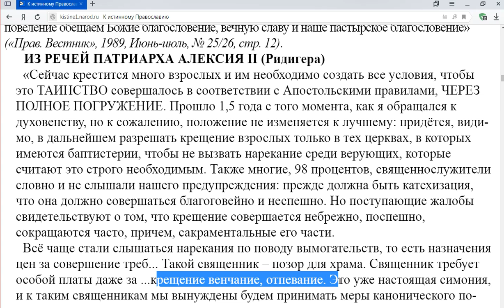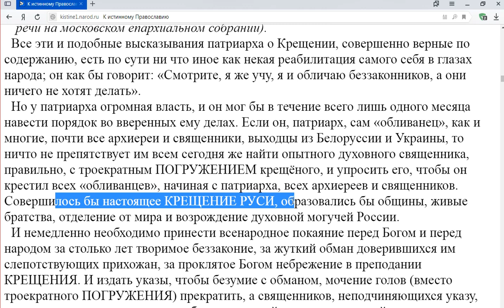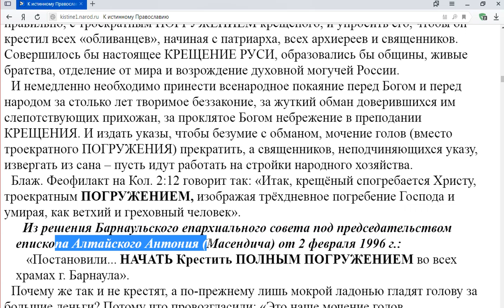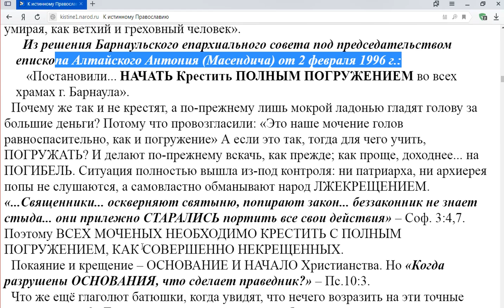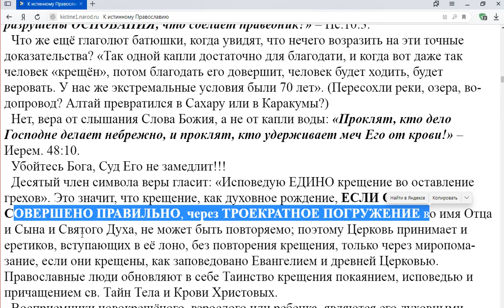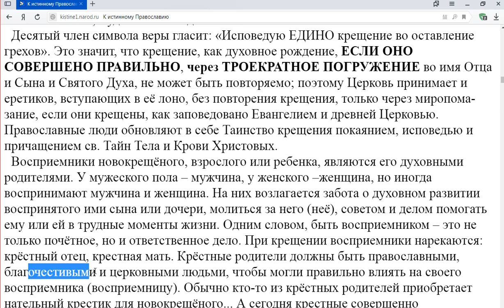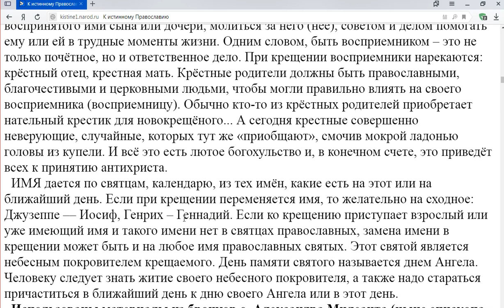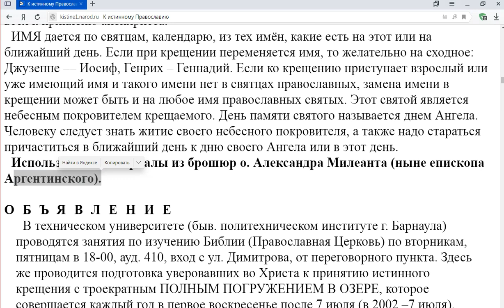К истинному крещению. Часть 5. Игнатий Лапкин